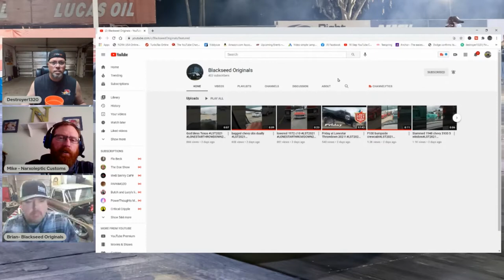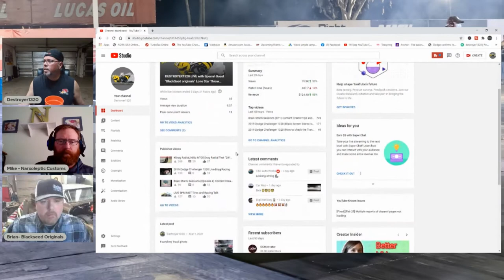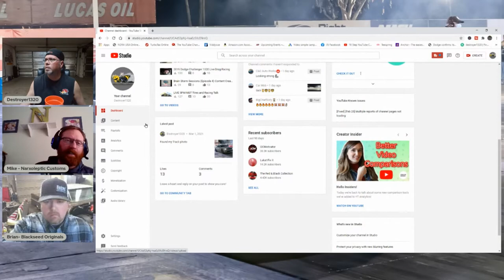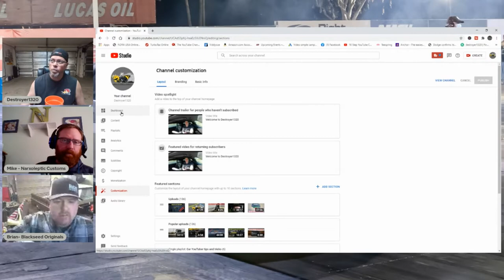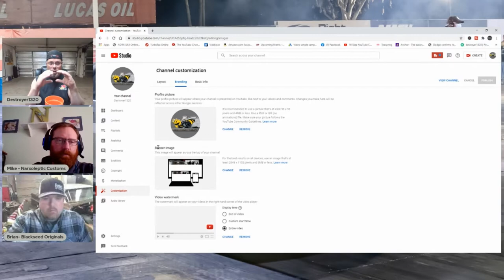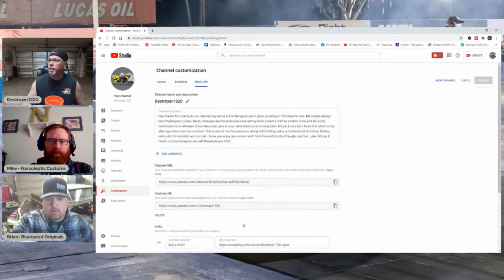"100% Plus Channel Growth" Brain Storm Sessions (EP5) Content Creator tips and tricks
We show you how to grow your channel up to 100% by using a simple formula for big event coverage and more! Content Creator tips and tricks Creator Drop your shorts

Destroyer1320 Gear-Grab a shirt!